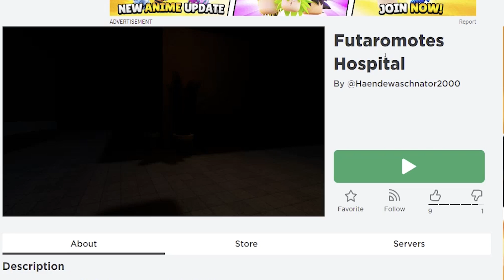I FORCED MEGIS TO PLAY A HORROR MIMIC FANMADE GAME | Roblox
- follow me too